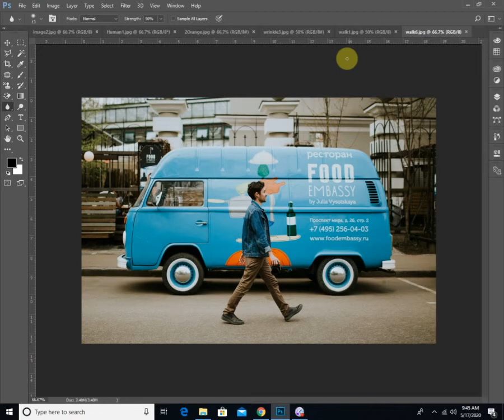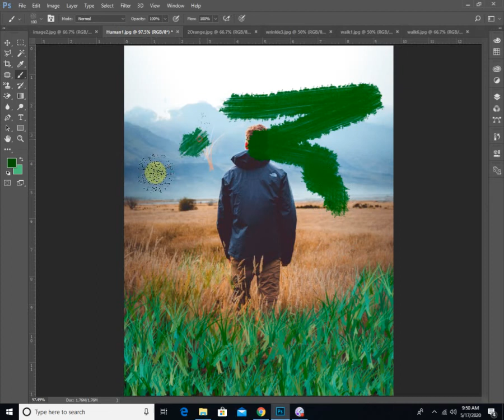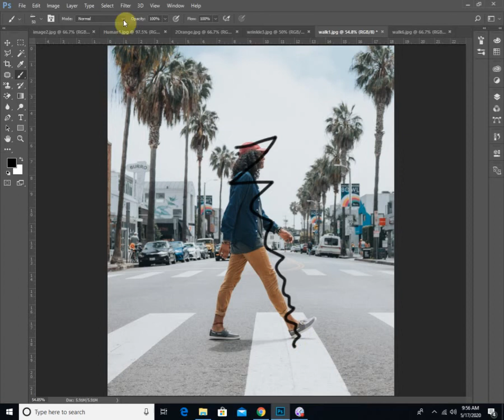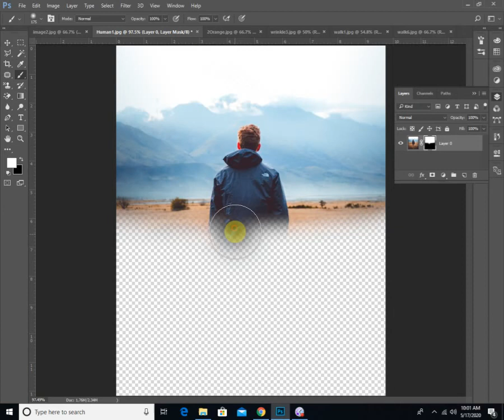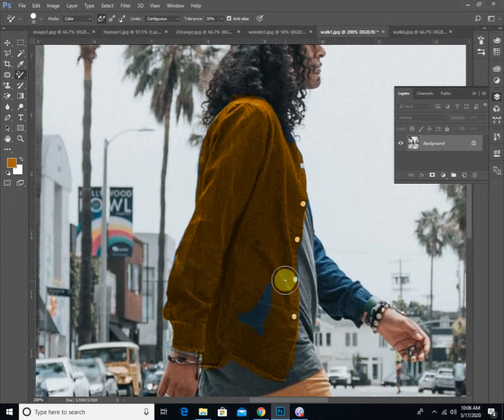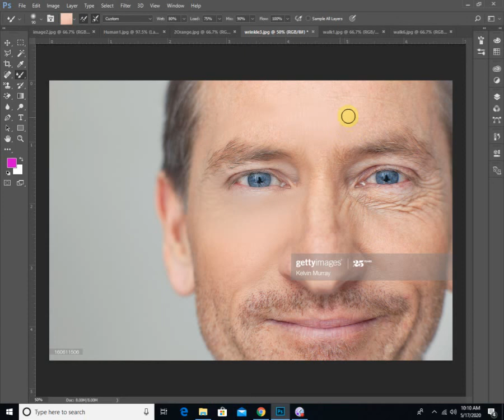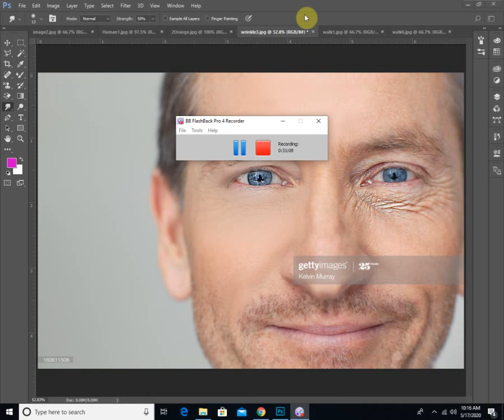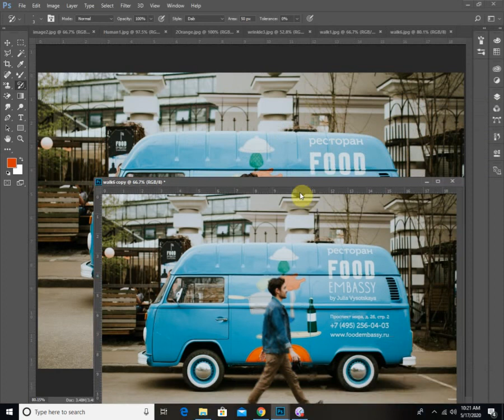Sir Faheem 5-7 & 7-9 TTS - Topic: PS_Brushes & blur tools.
Arena IIC Online Class 17th MAy 2020.